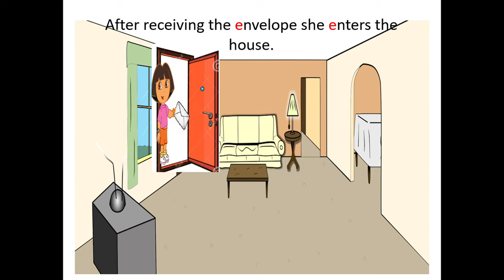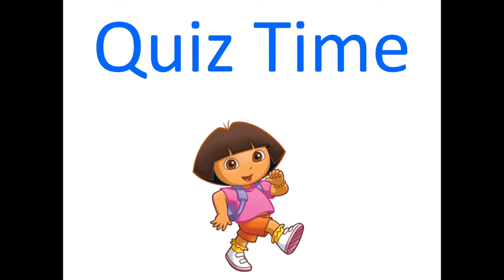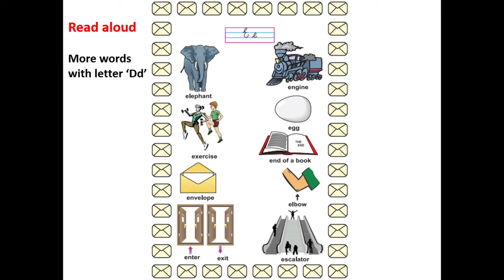LETTER 'Ee' with Charu Ma'am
Enjoy learning words associated with the letter 'Ee'.